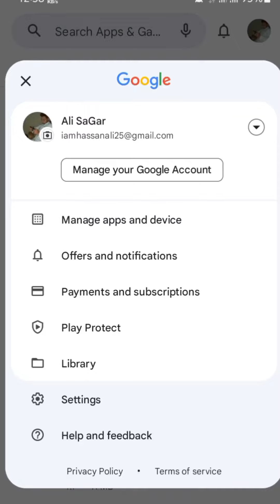How to speed up android phone